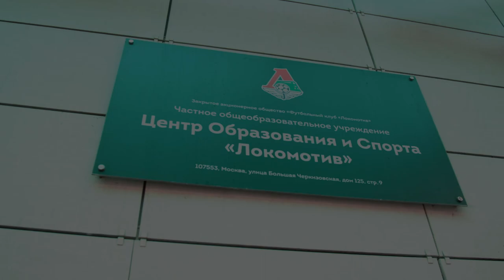День знаний в школе «Локомотива»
Звонок на первый урок нового учебного года прозвенел сегодня в тысячах московских школ. Исключением не стала и наша школа – ЦОиС «Локомотив».